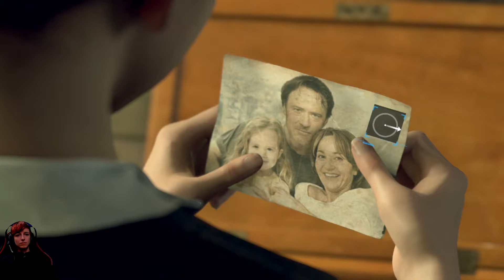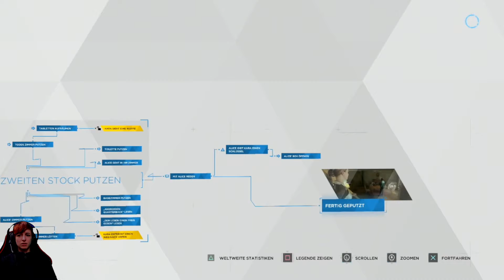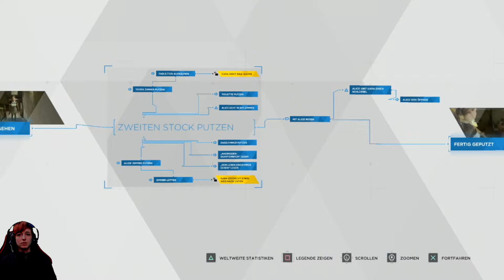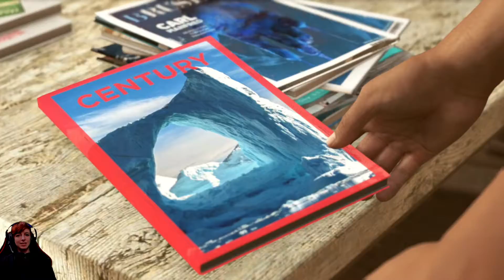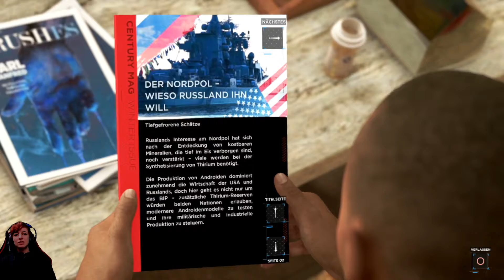Detroit: Become Human (USK 16), #3- die Wahrheit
Hey zusammen!
Ich freue mich wahnsinnig dieses Spiel endlich einmal selbst spielen zu können und hoffe ihr habt beim Zuschauen genau so viel Spaß wie ich! Jede unserer Entscheidungen kann die Geschichte beeinflussen. Seid also gespannt, was wir alles erleben. :D

Handlung: Detroit hat sich im Jahr 2038 zu einer fortschrittlichen Technik-Metropole entwickelt. Der größte neue Industrie-Zweig ist die Herstellung von Androiden, der Konzern CyberLife bietet eine breite Palette an Modellen an. Androiden, die als Objekte und Besitz betrachtet werden, erledigen nun einen immer größeren Anteil der anstehenden Arbeit, sei es in Industrie, Handel oder Dienstleistungssektor. Dies hat jedoch zu massiven Spannungen und einer wütenden Arbeiterklasse geführt, die jetzt ohne Arbeit und Einkommen dasteht.

Erzählt wird die Geschichte aus der Sicht von drei Androiden: Kara, Markus und Connor.